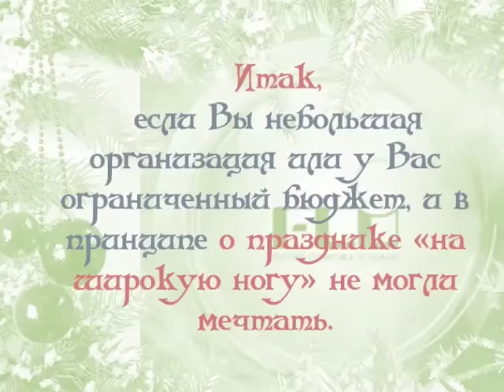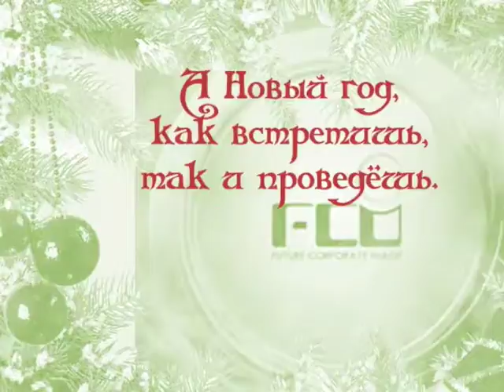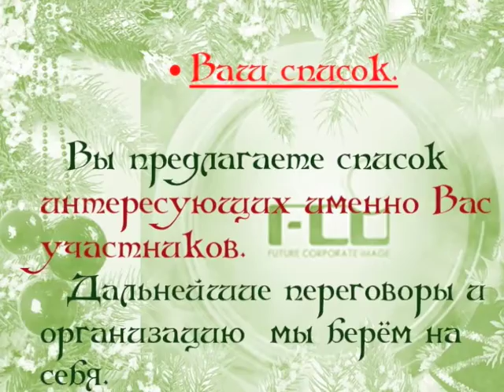FCI Present New Year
Новый год НЕ отменяется!  Новый год за полцены Без потери качества! А Вас ещё не заказали? Проверьте!